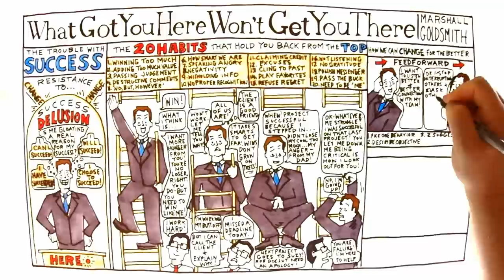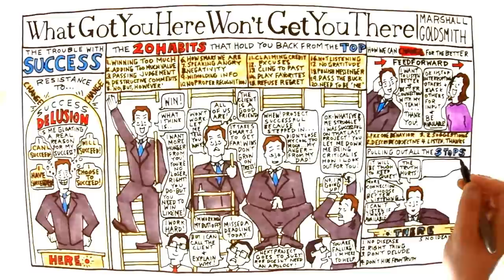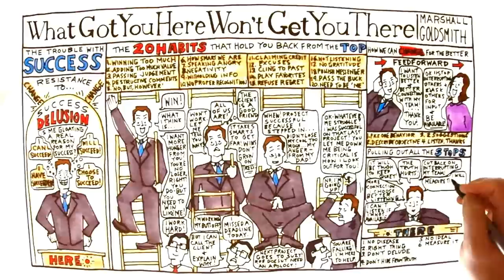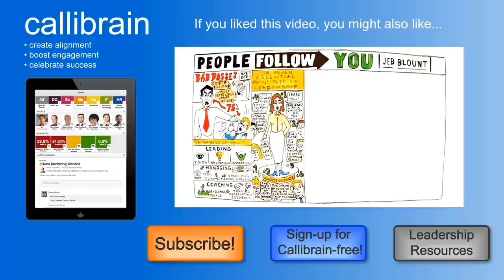Video Review for What Got You Here Won't Get You There by Marshall Goldsmith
This is video review for the book What Got You Here Won't Get You There by Marshall Goldsmith, produced by Callibrain, employee engagement software.